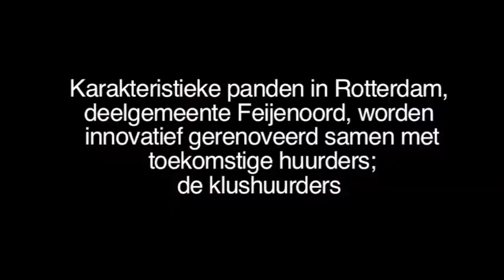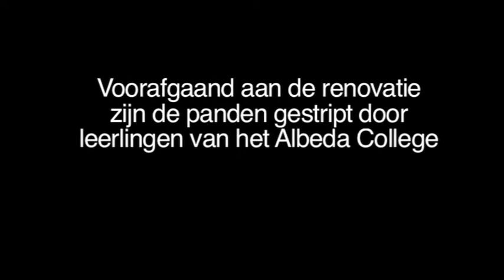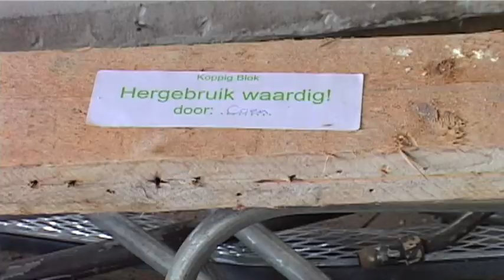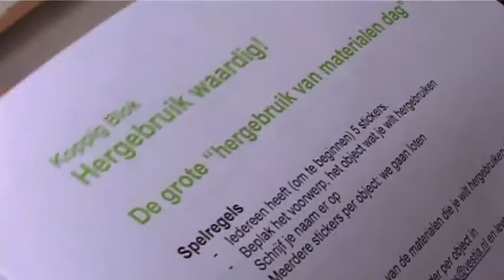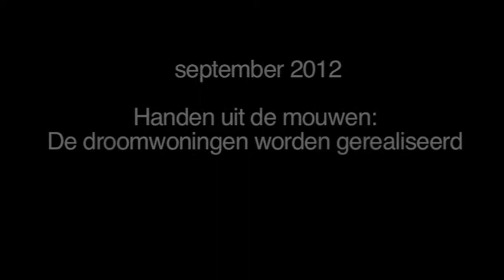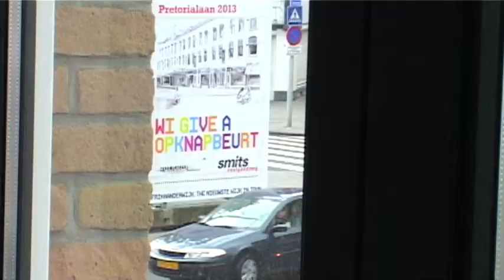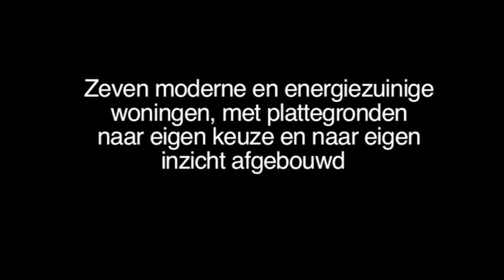Vestia Klushuizen Rotterdam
Film als hulpmiddel bij evaluatie en communicatie. Deze film over klushuizen in Rotterdam geeft een goed beeld van de rollen en werkzaamheden van de direct betrokkenen in het realisatieproces, hun verwachtingen vooraf, de leermomenten en de uiteindelijke resultaten.
Atrivé in samenwerking met Blikopener filmproducties